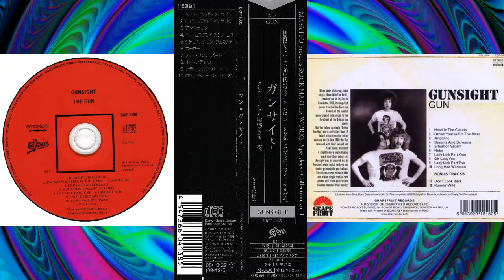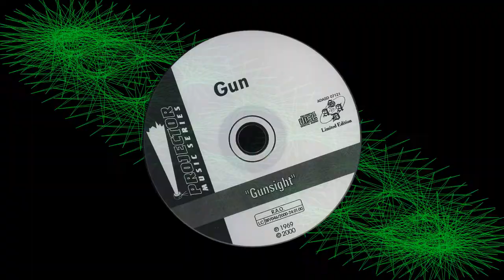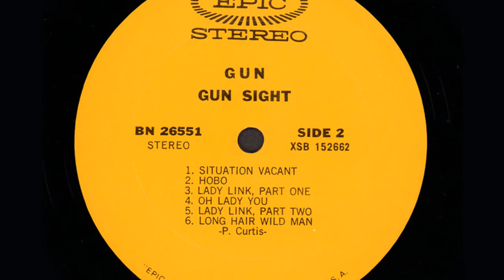The Gun - Long hair wild man (1969)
Album: Gun Sight ‎(1969 CBS - S 63683) UK [LP, Stereo] Track 10 // (1980s Epic - BN 26551) US // (2002 Repertoire Records - REP 4841) BRD [CD] // (2008 Epic- EICP 1065) Nippon (2000 ADA Sound Ltd. - ADASD 07121) Россия [CD, Unofficial]
Written – Paul Gurvitz

Bass – Paul Gurvitz
Guitar, Lead vocal – Adrian Gurvitz
Percussion – Louis Farrell

Producer – John Goodison